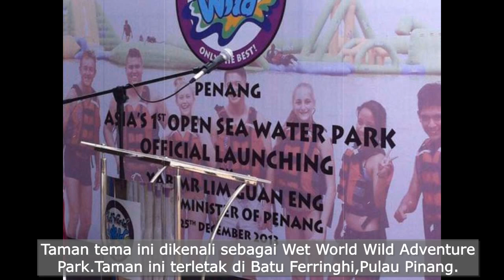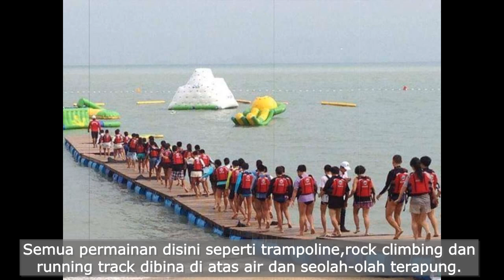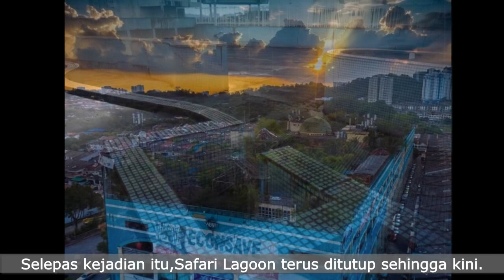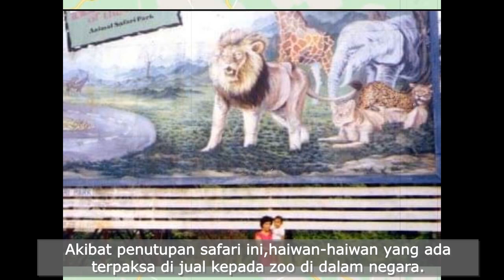MENGAPA 5 TAMAN TEMA INI DITUTUP?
misteri 5 taman tema di Malaysia yang ditutup.